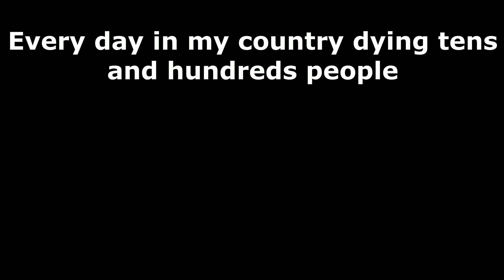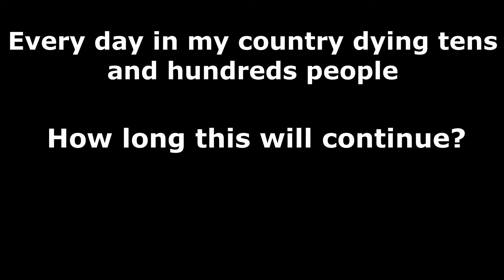Philip Glass - Tirol Concerto II Max Leo Piano Short Remix